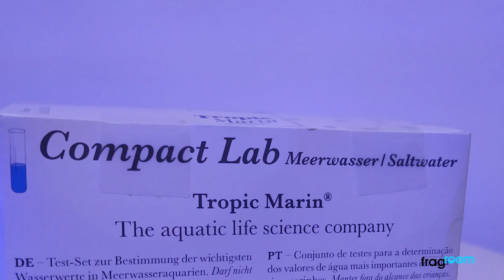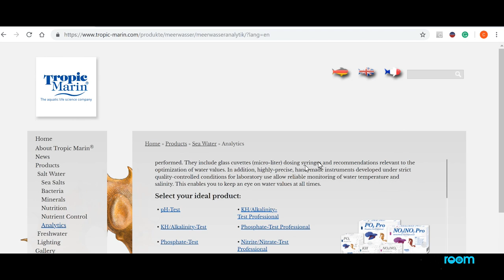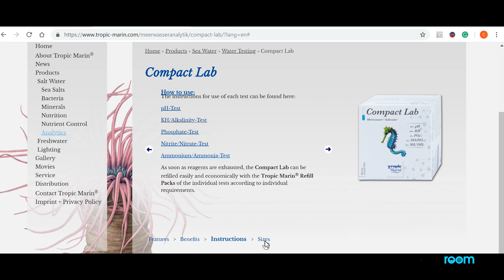TROPIC MARIN COMPACT LAB Unboxing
O Natal chegou mais cedo e com ele os presentes. Os nossos amigos da Corais de Vidro ofereceram-nos o Compact Lab da Tropic Marin e nós vamos fazer o unboxing convosco.